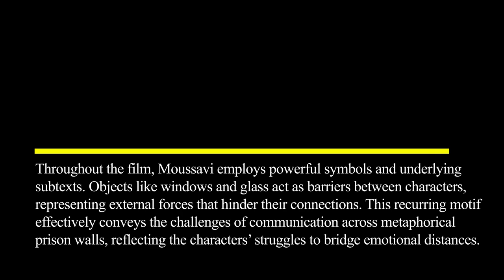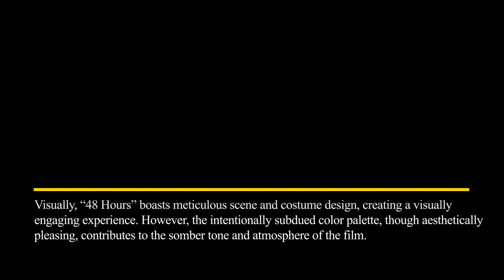Film Review: 48 Hours (Short Film, 2022), Azadeh Moussavi – ZiZ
FILM REVIEW:
48 HOURS (SHORT FILM, 2022), AZADEH MOUSSAVI